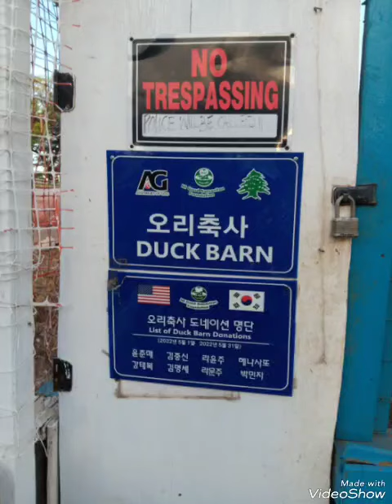오리는 무럭무럭 잘 자라고 있어요 ~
홈리스농장에 거주하는 영혼들을 예배로 초대하기 위한 뜨거운 찬양
오리가 잘 자라서 새끼도 낳고 축사가 풍성해지네요.